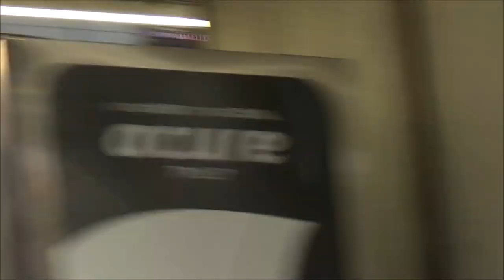Railfanning Tokyo Station 8/14/18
I'm in Japan right now for family visiting (I should be back in Houston by the end of August), and I managed to do some brief railfanning at the busy Tokyo station. First clip is a bonus clip of the Marunouchi Line subway arriving into Korakuen. The rest of the clips are taken at JR Tokyo Station, featuring various JR commuter trains and even some bullet trains too.